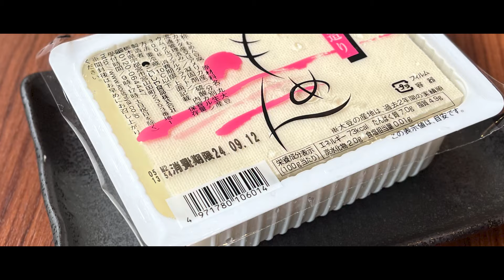たった50円の木綿豆腐が絶品おかずに大変身！外はカリカリ中はふわふわ照り焼き豆腐【プロの味を家庭で再現】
安いのに旨すぎる！50円で作れる節約レシピ！
ダイエットにもお酒のおつまみにもぴったりな豆腐の照り焼きの作り方をご紹介します

■今回の料理動画レシピはこちら↓
ーーーーーーーーーーーーーー
・木綿豆腐　 一丁

☆テスタジャパンのお店紹介
■創作和食★和モダンダイニングするり新宿店

■肉和食と隠れ家個室 ワンガーデン（One Garden）西麻布店

■創作和食 ワンガーデン（One Garden）渋谷桜丘店

☆過去にするりがTV放送された映像